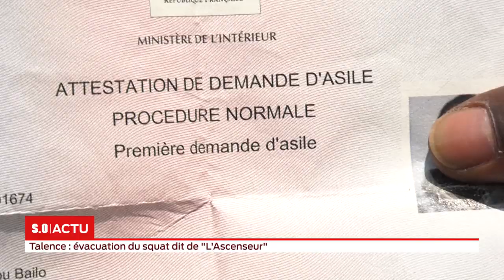Talence : évacuation du squat dit de "L'Ascenseur"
Ce mardi, évacuation du squat de Lamartine, dit de "L'Ascenseur". 150 personnes vivaient ici depuis la fin de l'année 2018. Une dizaine de nationalités, et une évacuation rendue nécessaire pour des questions de sécurité et de salubrité. Mais toutefois, toutes n'ont pas pu être relogées.